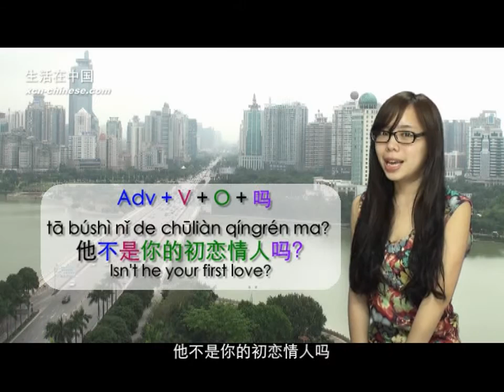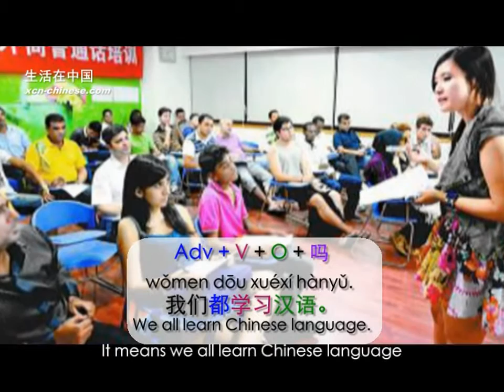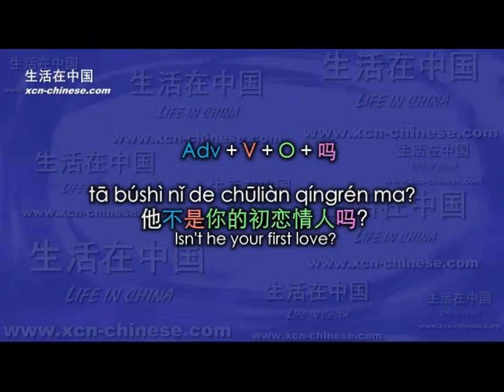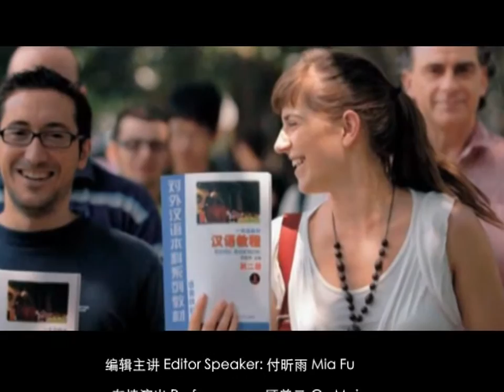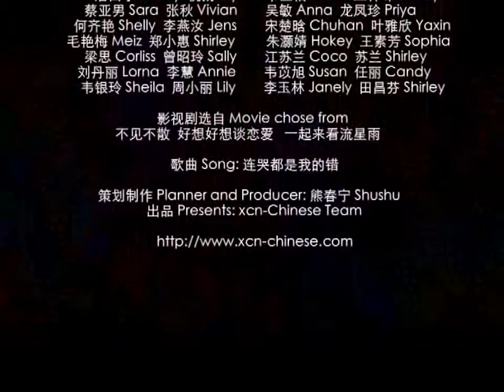Grammar 5: Sentences with a verbal predicate 动词谓语句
We are the largest international Chinese language learning video website, please visit our to learn more Chinese Language courses.
This video lesson is the old vision. All of the examples were chosen from television plays without English explanation, which

may cause some difficulties in your study. Welcome to our website to study this lesson again. Our website has the newest
vision, in which there are more examples of texts with English explanation, they are easier for you to learn. Moreover, exercises are provided in each lesson and we have online teachers to help you with Chinese study.